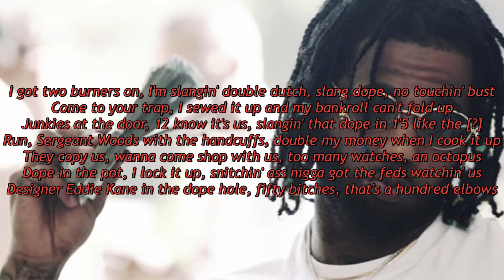Hoodrich Pablo Juan - Slang Dope (Lyrics)(no intro)